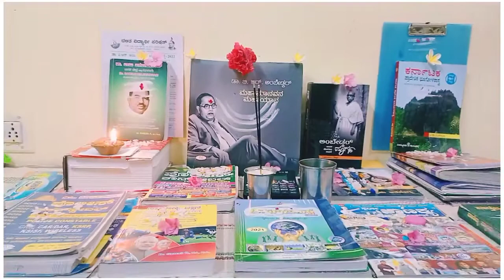ಆಯುಧ ಪೂಜೆ ||books is mustard and everything